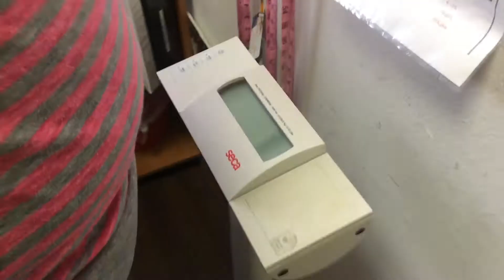Nancy before ch 5